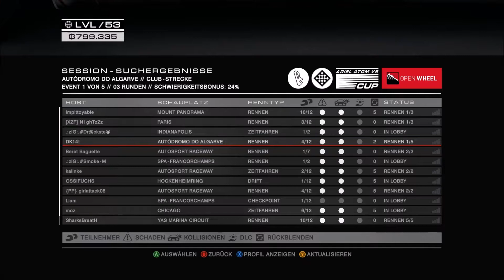Let`s Play Grid Autosport Online # 18 [Bella ITALIA]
Ich mache gerne für euch video die im inhalt mit spass, und nerven zu tuhn hat ich hoffe euch gefällt dass video wenn ja lass denn daumen nach oben da und Abo nicht vergessen ;) Nicht vergessen weiterempfehlung erlaubt